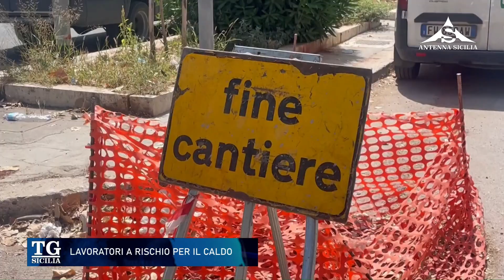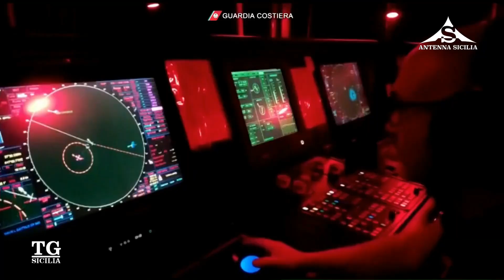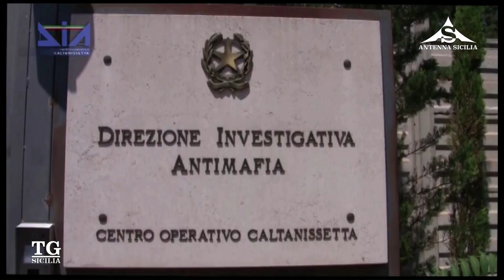TG Sicilia 22 Luglio 2023 - ore 7.25